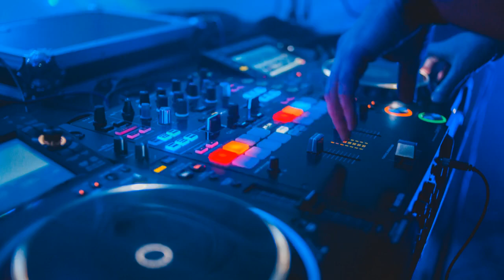Muriel - Bobby Richards (VRMA MUSIC)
VRMA MUSIC is non-copyrighted so you can use it in your YouTube videos.

Related Background Music:
Funky Music